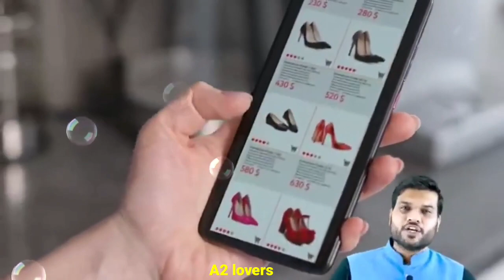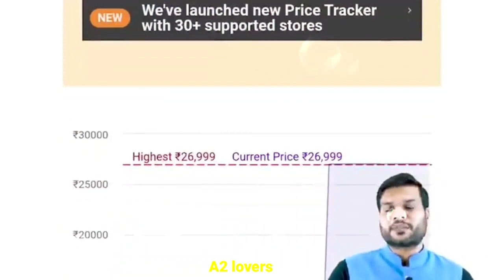अमेजॉन और फ्लिपकार्ट से भी सस्ता सामान कैसे खरीदें।Buy Products at less prices।a2motivation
Here you find A2 sir motivation videos, funny videos, online earning tips, knowledge video's, facts and many more informative videos.